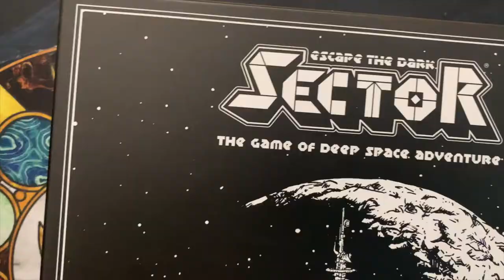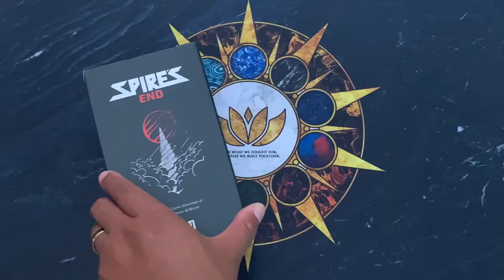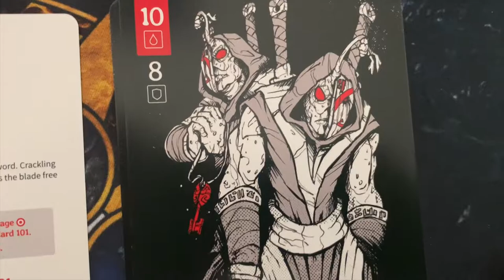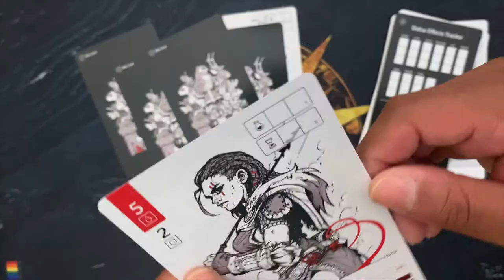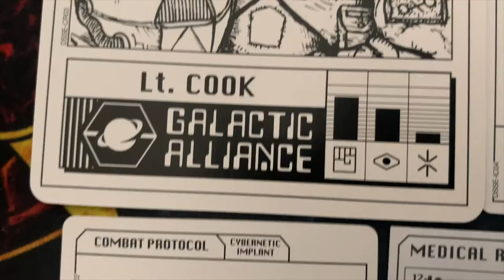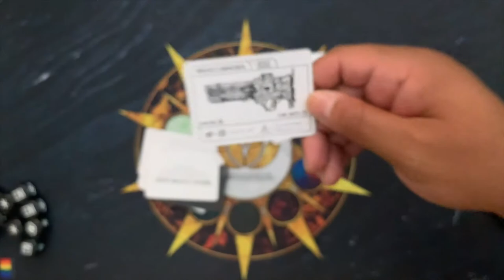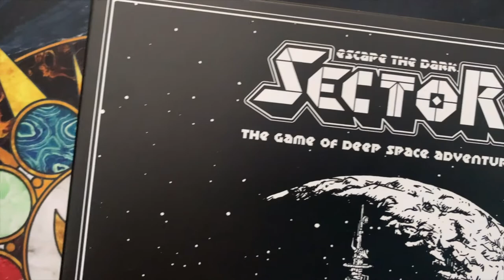RPG Card Games: Spire's End v Escape the Dark: Sector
I've been binging horror & sci-fi movies for a long time. It got me itching to play through some scary adventures of my own. Both of these games can be enjoyed SOLO or CO-OP. If you had to pick... Horror or Sci-Fi? Both?

Appreciate you for watching!

SPIRE'S END - A HIGH STAKES SOLO/COOPERATIVE ADVENTURE CARD GAME FOR 1-2 PLAYERS

ESCAPE THE DARK: SECTOR - A COOPERATIVE SPACE ADVENTURE FOR 1-4 PLAYERS